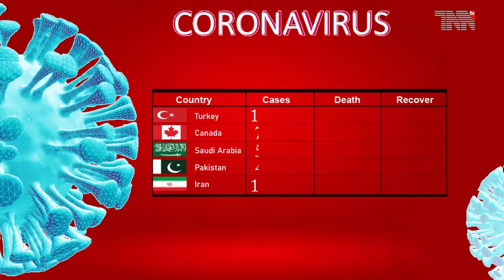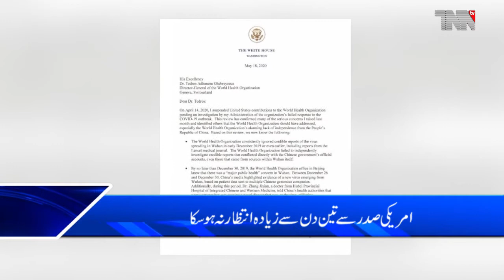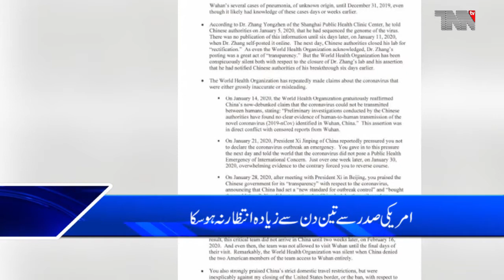Canada Top Stories 19-05-2020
Canada-U.S. border to remain closed for another month as provinces slowly reopen

Cities grappling with COVID-19 costs call for federal, provincial co-operation for emergency aid

Feds expanding COVID-19 loan eligibility, procuring more PPE as reopening underway

Canadian oil is now a U.S. election issue

Biden's promise to cancel Keystone XL raises election stakes for long-delayed oil project

WHO chief affirms commitment to 'transparency, accountability and continuous improvement'

Situation in Montreal good enough to reopen stores next week and daycares by June, Legault says

Quebec gets green light to reopen Montreal businesses, daycares as planned amid COVID-19 pandemic

Canada Coronavirus: 79,070 Cases and 5,909 Deaths

Coronavirus Update (Live): 4,943,001 Cases and 321,998 deaths

Trump tells WHO he’ll make funding freeze permanent unless ‘improvements’ are made

Xi Jinping defends China, WHO coronavirus response for first time on world stage

Canadian doctors investigate possible link between COVID-19 and rare children's disease